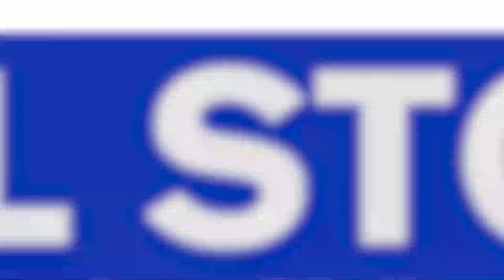Podcast: Examining systemic racism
In this week’s edition of the Even Better Western Mass podcast, Dave Madsen focuses on systemic racism.  Racial unrest has gripped the entire country since the death of George Floyd, killed during an arrest by Minnesota police.  Dave’s guests are Suzanne Parker, the Executive Director of Girls Inc of the Valley, Alaina Macaulay, the Director of Diversity and Inclusion for the Isenberg School of Management at UMass and Xiomara DeLobato, the Associate Director of Diversity and Enrollment at UMass.